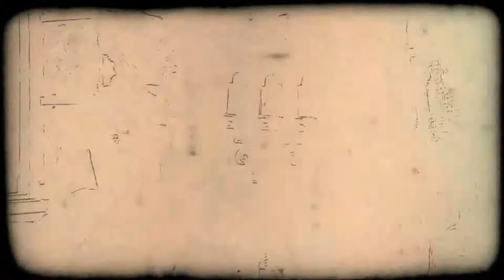Joshua Fry Home (Official Music Video)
Home is the first single from Joshua Fry"s album Licenses  To Live.

(Lyrics)
Im at a loss for words, baby you know it hurts, i don't know what im doing with my life anymore, i only know that I want you, to come back home, and a part of me is lost and gone, will you help me out of this judgement zone, everything i was meant to be, all of my puerility, all i know is i want you home baby come home, im at a loss for words, i don't know what to do, with my life anymore, without you and i hope you fine yourself a lovin home, and i will miss you, and all the things you used to do)